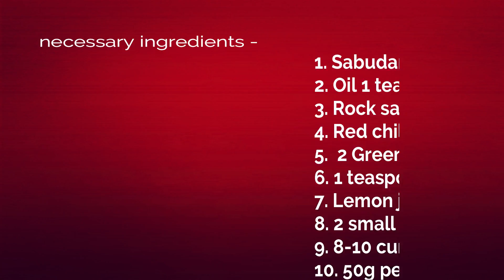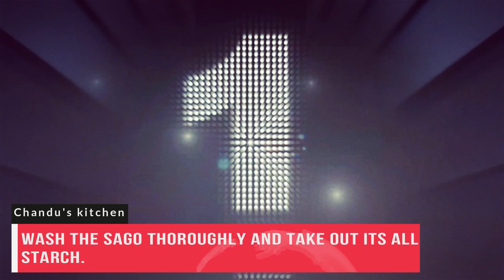साबूदाना की खिली खिली खिचड़ी कैसे बनाये । Sabudana Khichdi Recipe | व्रत के लिए साबूदाना खिचड़ी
Best and easy way Recipe,
Sabudana Khichadi Recipe for fasting/Vrat-Sago Khichdi Recipe-Quick and Easy Sabudana Khichadi
 falahari recipe
 navratri recipe
vrat khichdi recipe